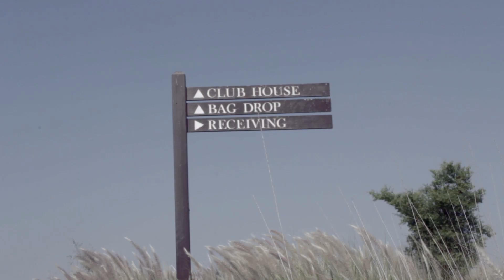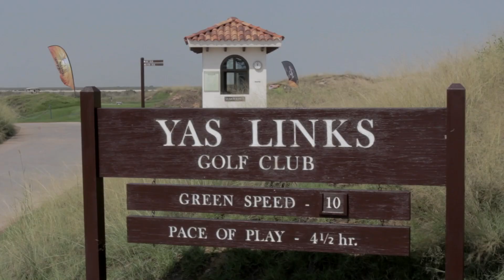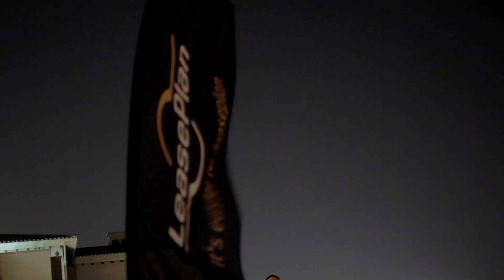2013 Driver Cup Golf Tournament, Yas Links, Yas Island, Abu Dhabi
LeasePlan Emirates LLC, Vehicle Leasing & Fleet Management company, hosted industry partners to a round of golf.